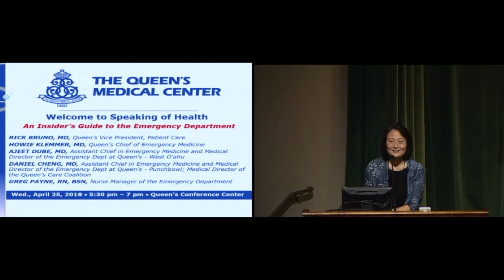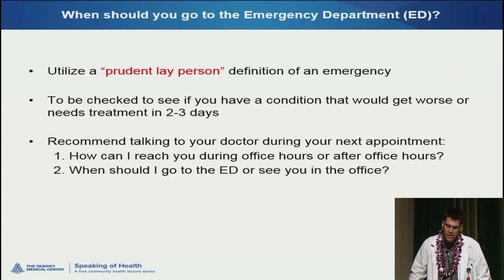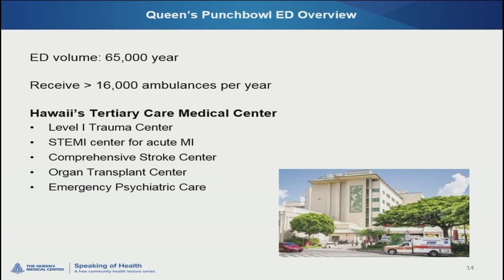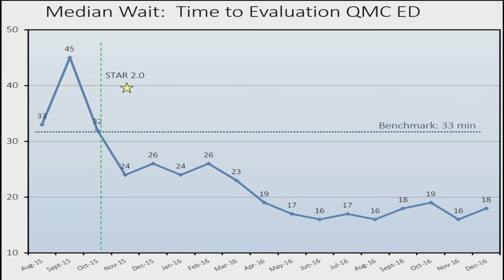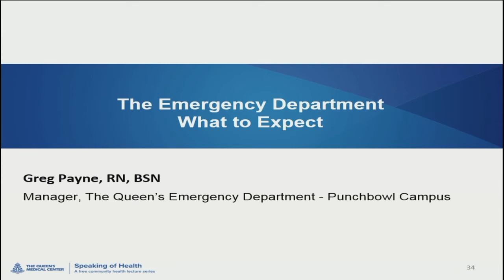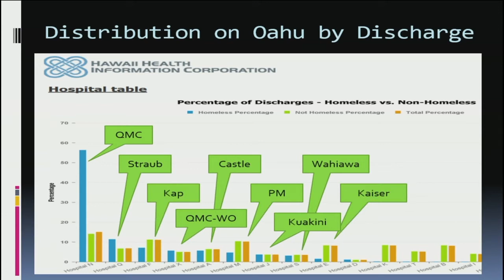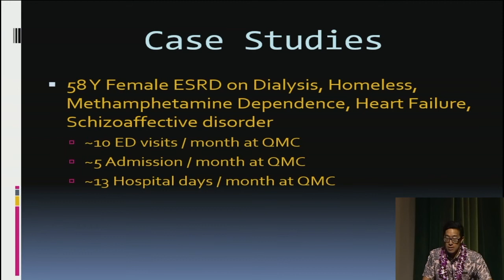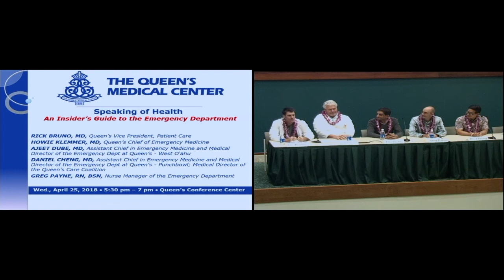Speaking of Health: An Insider's Guide to the Emergency Department